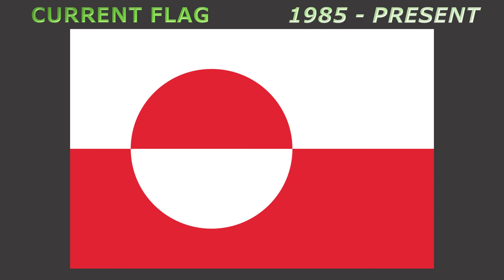Flag proposals of Greenland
#293 - Flag proposals of Greenland - Návrhy vlajky Grónska